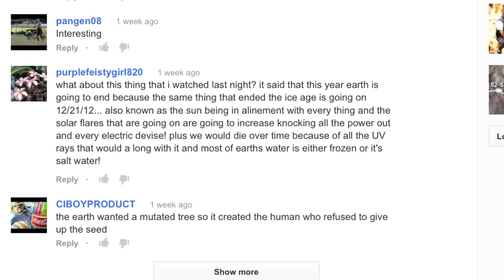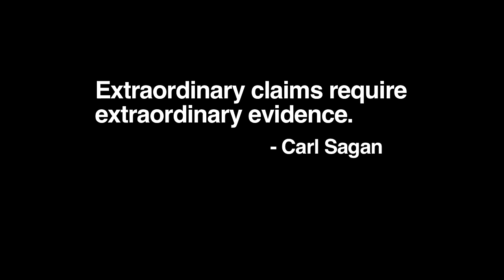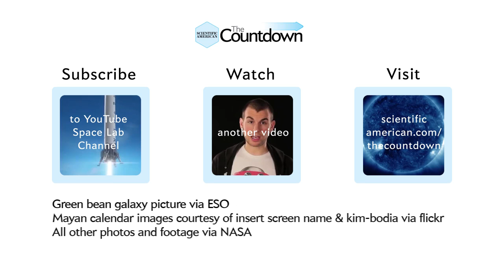Green Bean Galaxies! -The Countdown #11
THE TOP 5 are listed BELOW!!

THE TOP 5:
Ticket to the Moon
Earth at Night
Ebb and Flow
Mayan Unpocalypse
Green Bean Galaxies